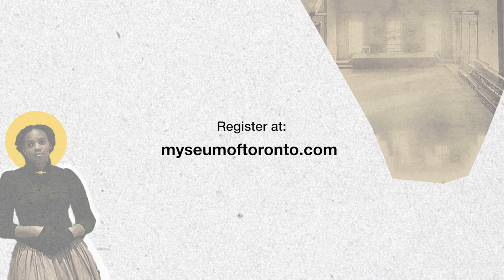1851: Spirit & Voice - Meet Mary Ann Shadd Cary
Meet Mary Ann Shadd Cary.

Want to hear more about her life and work? Register now for 1851: Spirit & Voice, a playful theatrical revisiting of the North American Convention of Coloured Freemen, where past and present collide and conversations across the centuries ensue.

Happening February 17 & 24

Written by Luke Reece and directed by Lisa Karen Cox, with a cast featuring Amaka Umeh, Cameron Grant, Daren A. Herbert, Emerjade Simms, Kaleb Alexander, and Sophia Walker.

1851: Spirit & Voice was conceived and created by Myseum of Toronto and Soulpepper Theatre Company, with assistance from the Ontario Black History Society.

We acknowledge the support of the Estate of Mary Ann Marshall, the Canada Council for the Arts, the Government of Ontario, and the Government of Canada.

Myseum is made possible by the generous support of Diane Blake and Stephen Smith.